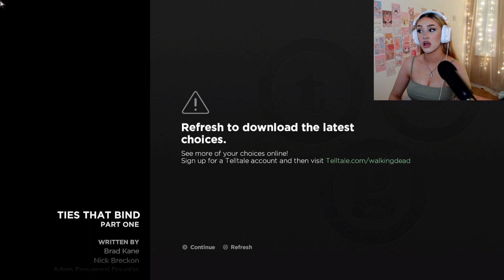Hm New Characters... | The Walking Dead A New Frontier